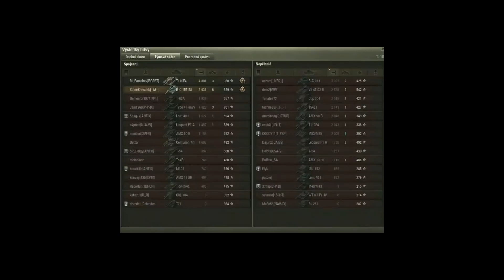WoT - Individuální mise #26 (ART-7 Vytáhněte velká děla - T 55A)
Vítejte u seriálu k individuálním misím v rámci hry World of Tanks, ve kterém se dozvíte, jak postupovat při jejich plnění.

Toto video je věnováno 7. misi pro dělostřelectvo vedoucí k zisku prémiového stroje T 55A.

Kromě toho, pokud máte nějaké zajímavé replaye, povedené bitvy a chcete je vidět na mém kanálu s mým komentářem? Pošlete mi je a já některé vyberu do své série Replayů od diváků.